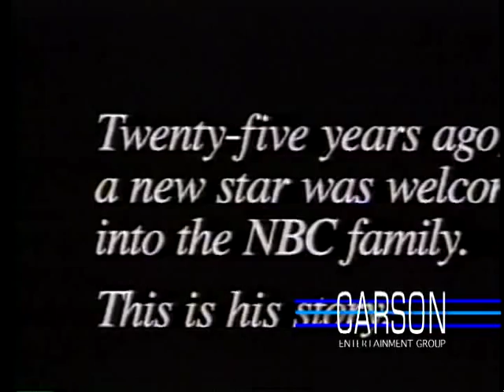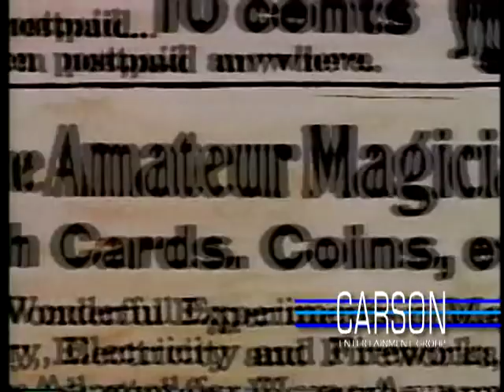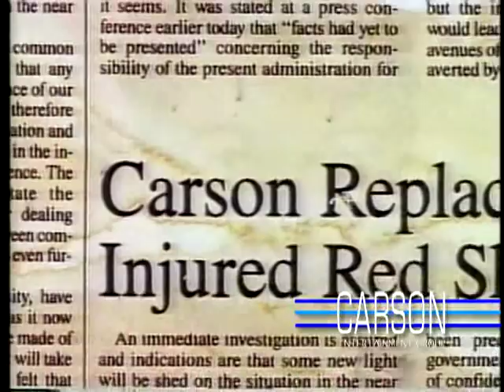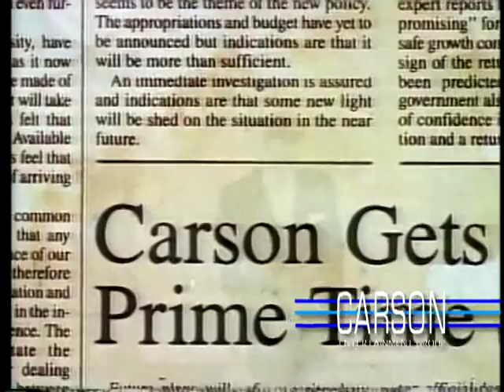The Johnny Carson Story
This short film was produced by NBC in 1987 as a thank you to Johnny Carson on his 25th Anniversary as the host of The Tonight Show. It is a labor of love that holds up years and years after its original airing. Enjoy!